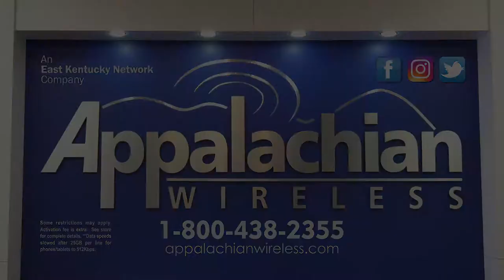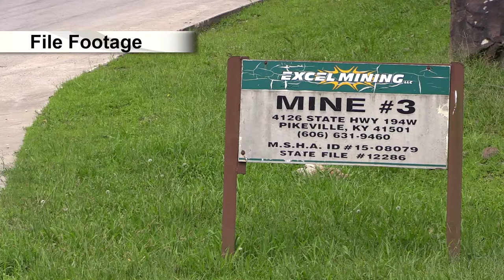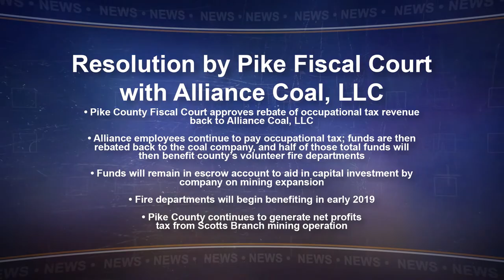Pike officials approve tax break for coal mine expansion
The Pike County Fiscal Court approved a plan today to provide a break on the county’s occupational tax to a coal company whose mining operation is in danger of shutting down. EKB News Reporter Chris Anderson has the details.